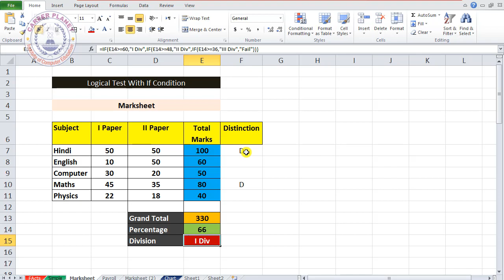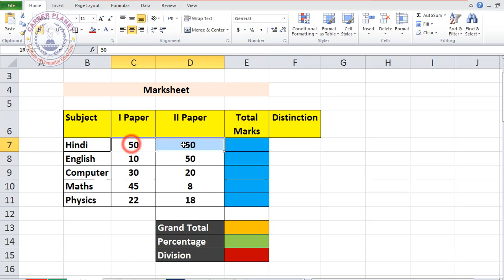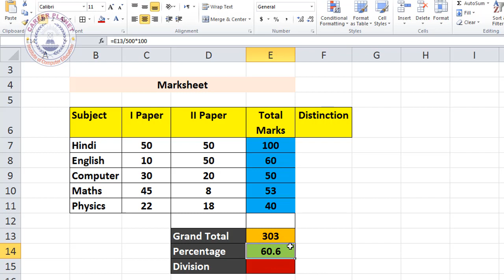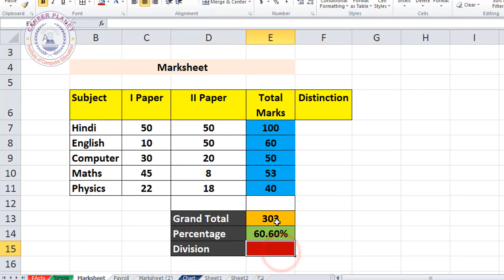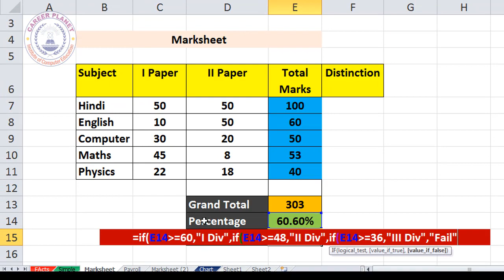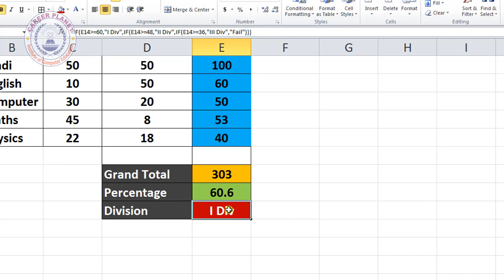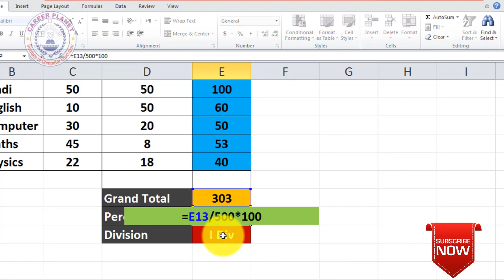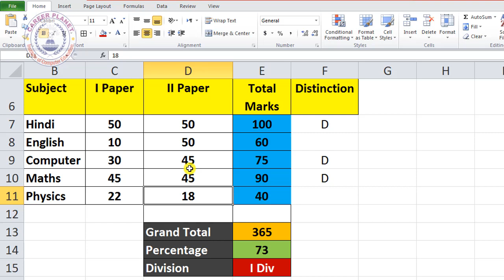Student Marksheet in MS Excel (Hindi) |sum, Percentage, IF, Division, Distinction Marks formulas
Learn How to Make Student Marksheet in Microsoft Excel. How to Apply Sum, Percentage, IF, Division and Distinction Marks Formulas and Function in Excel. You can learn how to apply logical condition using if statements, how to set nested if in excel condition. This is Hindi Excel tutorial which will explain all process step by step with example. It is a part of Basic Excel Course, Helpful in all Types of computer courses such as RSCIT, CCC, O level, PGDCA, Basic Computer course etc. You can Learn and Improve Your Basic computer skill as well as Office Productivity Skill.

Watch all MS Office Hindi Tutorials-(Learn Basic Computer)- for RSCIT, CCC , O Level  and PGDCA Courses-